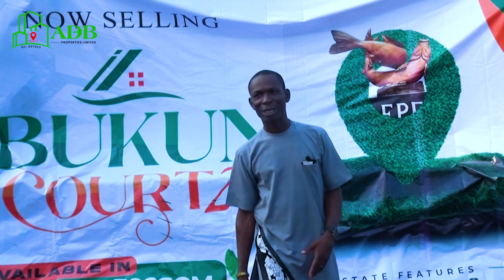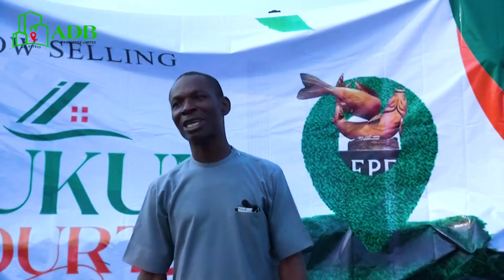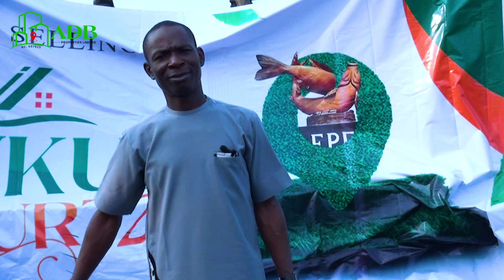PRELAUNCH N600,000 PROMO SALES OF IBUKUN COURT 2, IGBOYE EPE, LAGOS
*IBUKUN COURT 2 PRE-LAUNCH PROMO*

The pre-launch promo on Ibukun Court 2 will come to an end! Once 50units is taken

 Epe is the new Lagos and the development is rapid.📈

Owning a piece of Epe like Ibukun Court 2 is a wise investment decision.

Epe is dubbed the future of the new Lagos and those who can key into the vision now are the future multi-millionaires and billionaires.

Adbproperties Ltd is that reliable real estate company that can offer you the best land deals in the most strategic locations with massive ROI in the new Lagos, one such property is Ibukun Court 2.

Location: Igboye, Epe

Price: ₦600,000(Outright only)

Size: 500sqm

Title: *CofO {In view}*

*FACILITIES:*
Good road network
Drainage system
Recreational areas
Electricity
Fenced and gated community

*NEIGHBOURHOOD:*

Alaro Satellite City
Atlantic College
Michael Otedola
Lagos State Polytechnic

For inspection, Visit us at: El Samohd Filling Station, Lakowe Golf Bus Stop, Lekki Epe Expressway, Ibeju-Lekki, Lagos